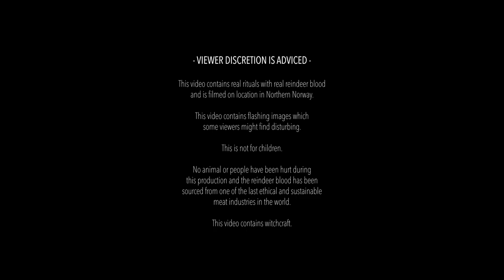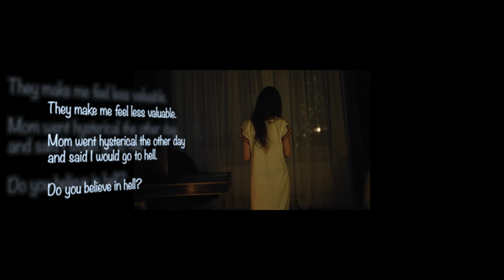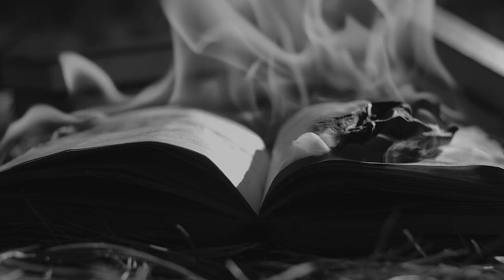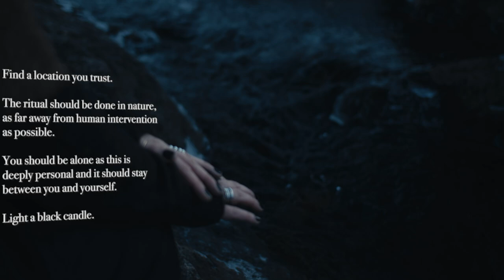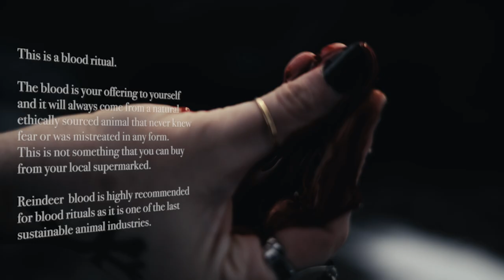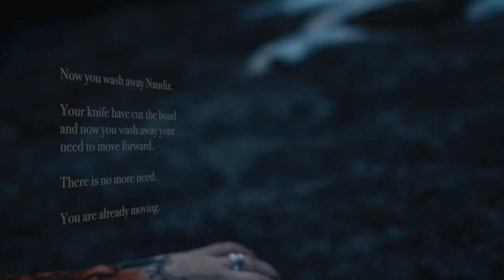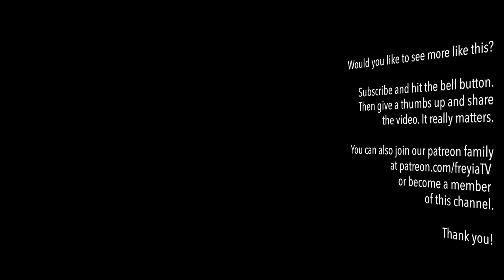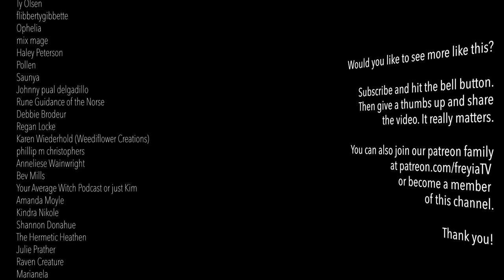HEATHEN with a CHRISTIAN UPBRINGING? This RITUAL will help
Dear friends, I am elated to meet you today for the return of the series A discovery of Nordic witchcraft and I am also profoundly humbled by the fact the series has returned with a topic that in 5 years of intense work on Youtube has been one of the most requested ones. How to defeat the sense of shame for being Norse Pagans with a Christian upbringing. Too much suffering in many brothers and sisters and I felt the topic needed proper addressing and an advanced Norse ritual throughly performed and described for many to defeat this sense of shame with what we call up here Svartekunst…the dark arts. May this video bring strength, healing where needed. I love you and I thank you for enabling us to keep going with this work.